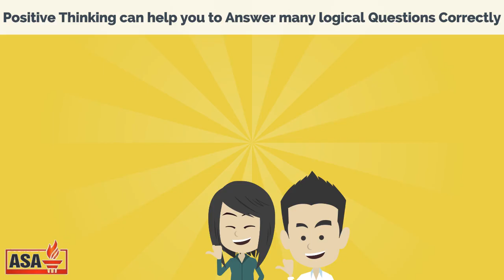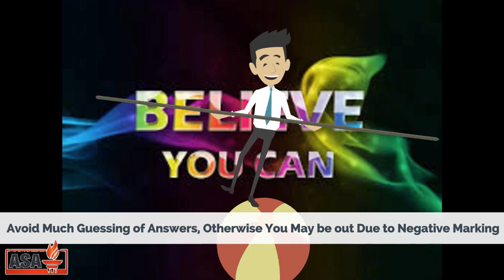Civil Services Preliminary Exam 2018 : Best wishes and Exam Tips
Video from Arbind Singh